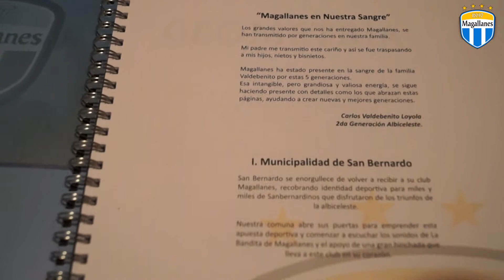Reportaje: Sueño Redondo